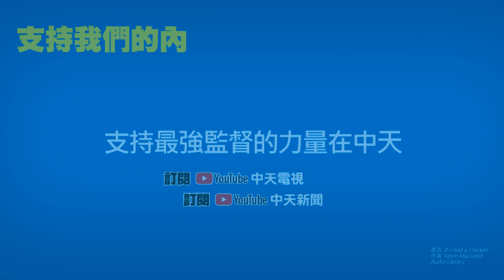【每日必看】陸頒「農林22條措施」 陸委會:口惠而實不至@中天新聞CtiNews 20210318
大陸國台辦昨天宣布推出「農林22條措施」，將提供農地林地使用、融資便利、開拓內銷市場等措施，且「農林22條措施」與「31條措施」、「26條措施」一脈相承，都是為了讓台胞、台企參與大陸農業林業高質量發展及鄉村振興提供同等待遇。不過陸委會今天質疑對岸口惠而實不至。